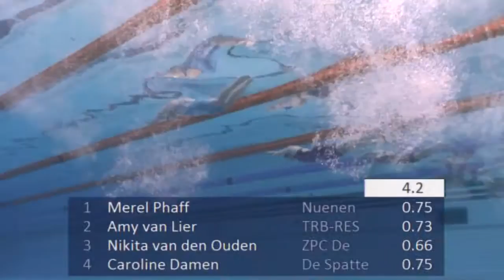Swim Cup Eindhoven 2016, #25 C Final Women 200 m Butterfly | Zwemmen